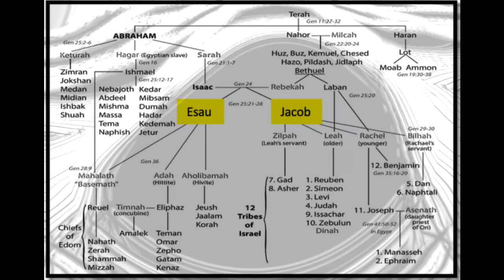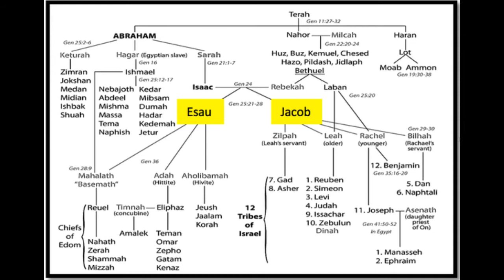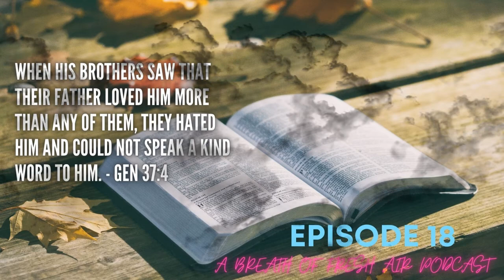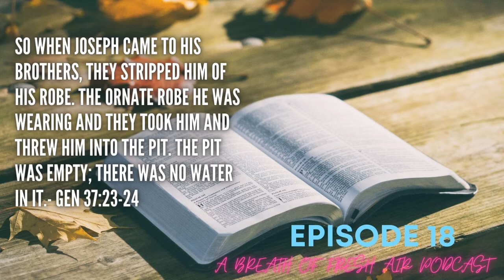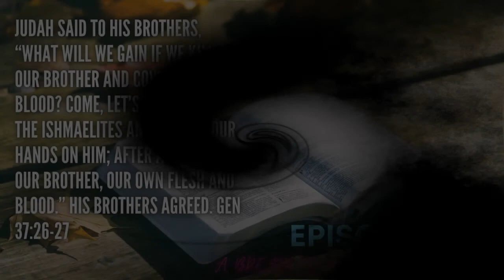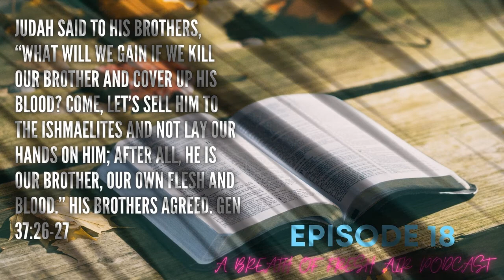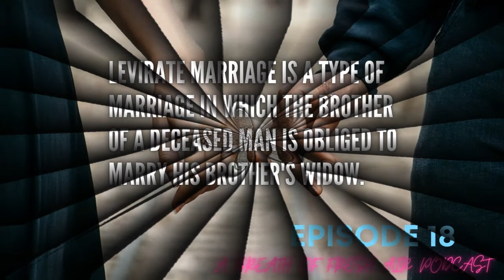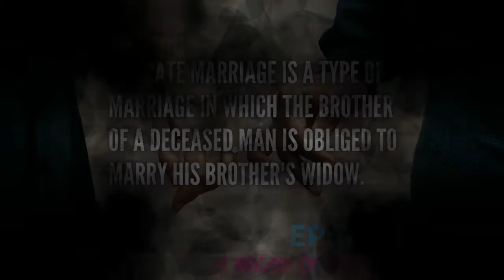Episode 18. The Sins of Jacob's Children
Jealousy, deception and hatred are all themes of this week’s episode. We are  continuing going through the book of Genesis and exploring the accounts of Jacob’s children. We get introduced to Joseph, a young innocent lad who many say was a dreamer. We also get to learn more about Judah and his children. In this episode we are delving into Genesis Chapters 36 and 37.

Be Blessed and enjoy!

Also special thanks to our guests who played skit: Jayden Roberts and Jenae Roberts.

Also available on other platforms!

A Breath of Fresh Air is hosted by Earl Roberts II and Nakhaz Gay. We are two young men; tackling the concept of Christianity from the perspective of young adults and making it relevant to everyone in today's age.

Thank you greatly for your support!

©Earl Roberts II & Nakhaz Gay